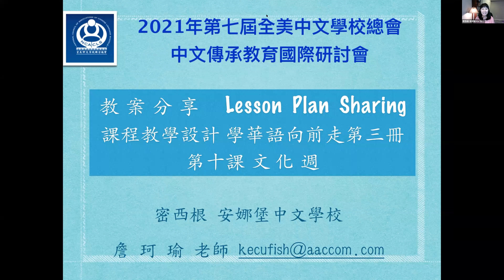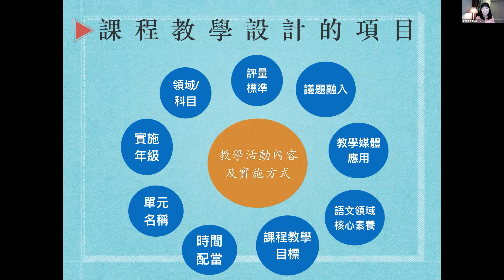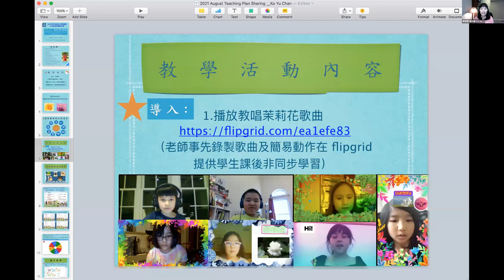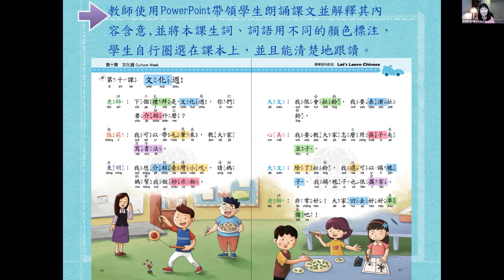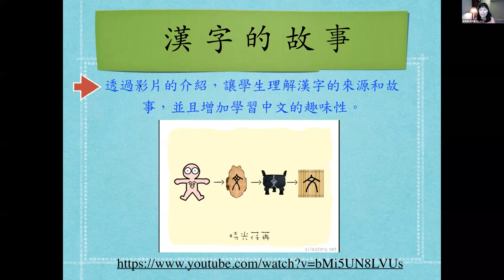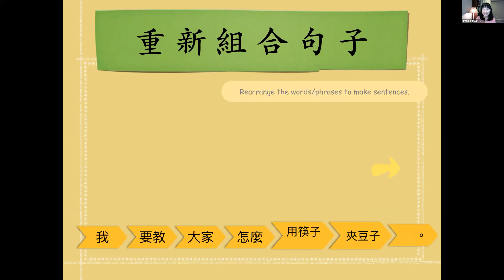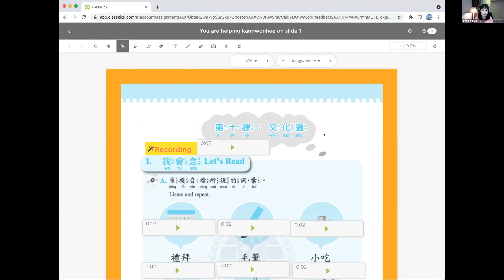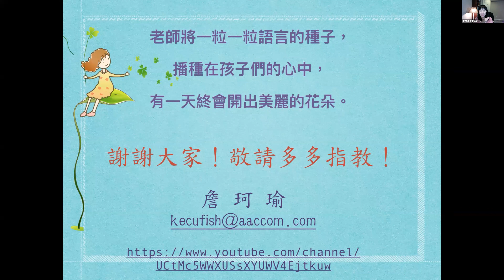2021 11 12 全美中文總會 教案設計分享_ 詹珂瑜